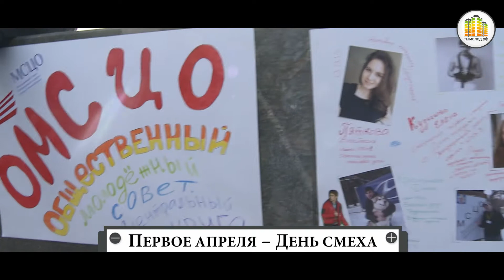ПЕРВОЕ АПРЕЛЯ - ДЕНЬ СМЕХА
С каждым годом все больше мероприятий организованных по инициативе молодежи проходит в г. Новосибирске. В этом году День смеха не стал исключением.